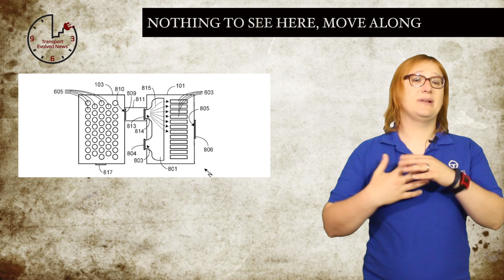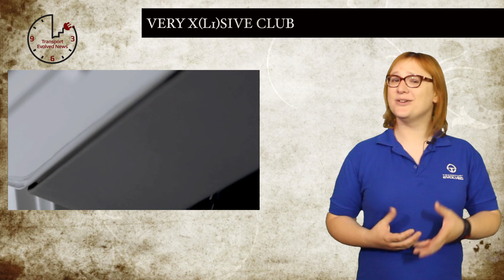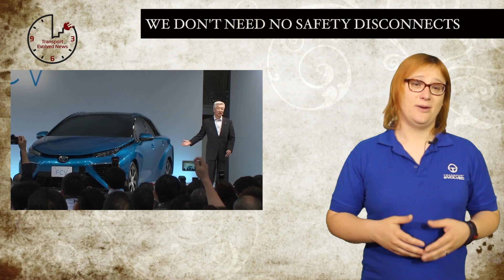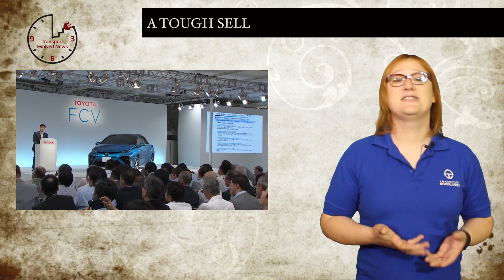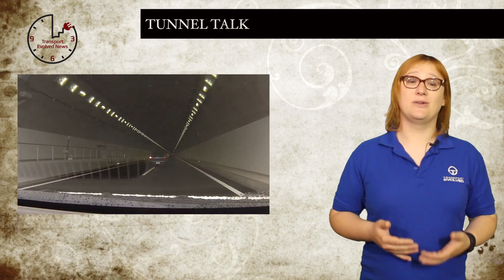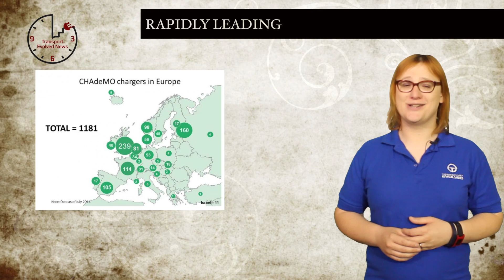T.E.N. Electric Car News 4 July, 2014: LEAF Battery Pack,VW XL1,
Weekly show about plug-in and electric vehicles. This week news about: Nissan's new replacement battery deal, CHAdeMO rollout in the U.S., Tesla patent interest, VW XL1 UK pricing, BMW i8 U.S. pricing, Third-gen Tesla construction, Toyota FMVSS exemption, H2 Fuel Cell Incentives, Self-driving LEAFs, UK CHAdeMO Leadership.